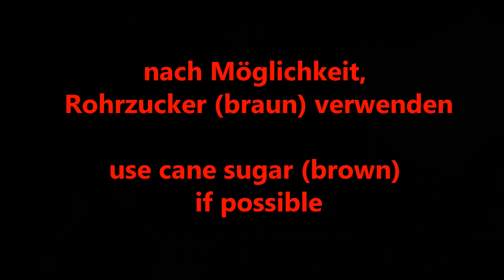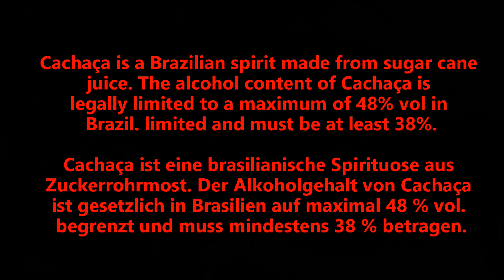Caipirinha / Brasilianischer Cocktail / Brazilian cocktail / coquetel brasileiro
Caipirinha ist ein aus Brasilien stammender Cocktail aus Cachaça, Limette, Zucker und Eis. Im deutschen Sprachraum ist auch die Kurzbezeichnung (der) Caipi üblich. Im Sinne klassischer Cocktail-Genres zählt Caipirinha zur Kategorie der Sours. Das Getränk ist international bekannt und steht auch auf der offiziellen Liste der International Bartenders Association. Quelle

Caipirinha is a Brazilian cocktail made with cachaça, lime, sugar and ice. In the German-speaking area, the abbreviation (of) Caipi is also common. In terms of classic cocktail genres, the caipirinha belongs to the category of sours. The drink is internationally known and is also on the official list of the International Bartenders Association. publiziert

Caipirinha é um coquetel brasileiro feito com cachaça, limão, açúcar e gelo. Na área de língua alemã, a abreviatura (de) Caipi também é comum. Em termos de gêneros de coquetéis clássicos, a caipirinha pertence à categoria de azedo. A bebida é conhecida internacionalmente e também está na lista oficial da International Bartenders Association. Fonte